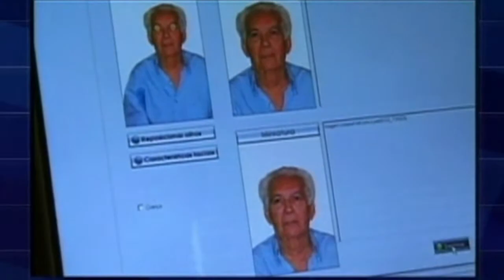Recadastramento biométrico em Major Gercino e Nova Trento é deflagrado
O Tribunal Regional Eleitoral de Santa Catarina deflagrou nesta terça-feira (12) o processo de recadastramento biométrico dos eleitores de Major Gercino e Nova Trento. O procedimento ainda está em fase de planejamento e a intenção é inicia-lo em breve, a fim de concluí-lo antes do fechamento do cadastro eleitoral, que antecede às eleições gerais de 2014.